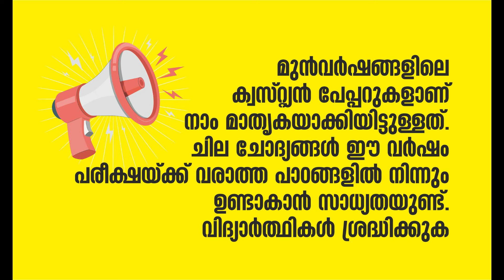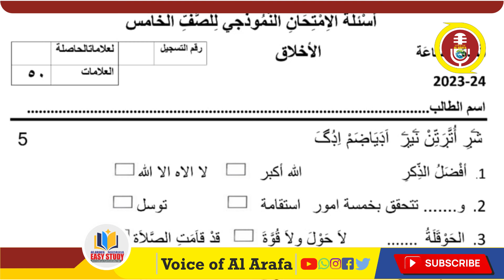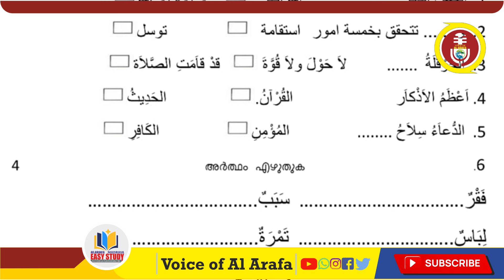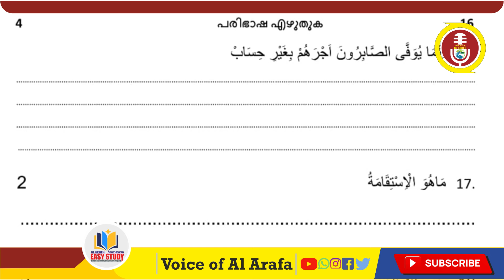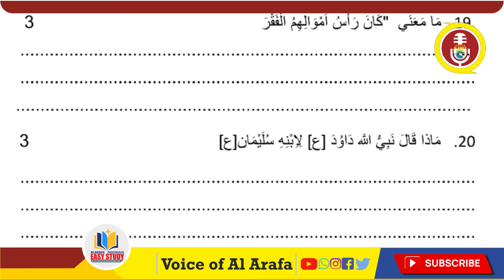ദക്ഷിണ l അഖ്ലാക്ക് l ക്ലാസ്സ്‌ 05 - 2024(മോഡൽ)